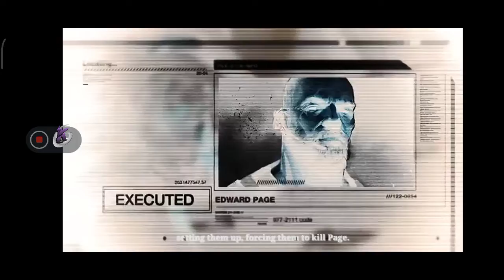Modern Combat 4: Zero Hour - Gameplay Kasla Gamer Tablet Android HD Mission 12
"Keyword"
"max settings"
"ultra settings"
"hd"
"hq"
"1080P"
"4k"
"60fps"
"levan"
"longplay"
"playthrough"
"full game walkthrough"
"gaming"
"gameplay"
"game movie"
"movie"
"ios"
"android"
"emulator"
"pc"
"intro"
"ending"
"apple"
"no commentary"
"old games in 4k"
"full game"